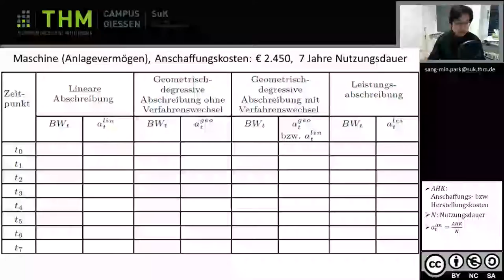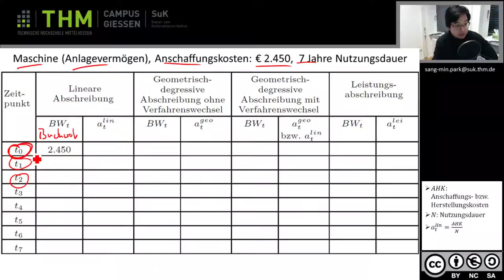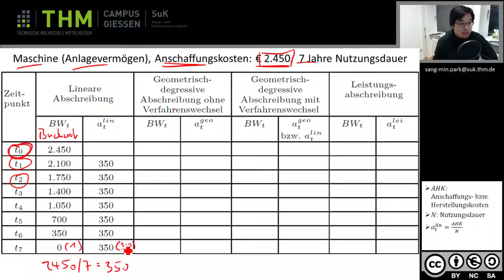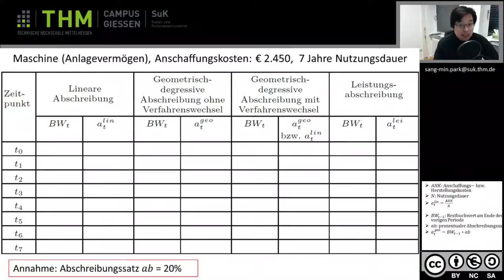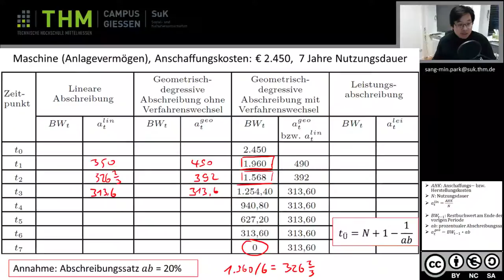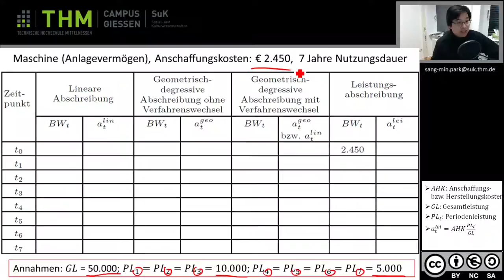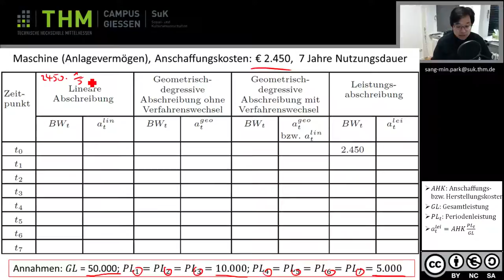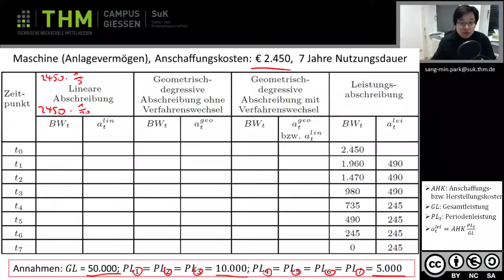Wiwi 4 Abschreibungsmethoden